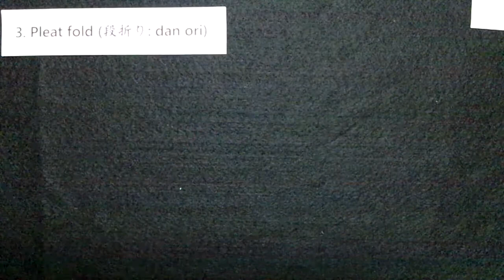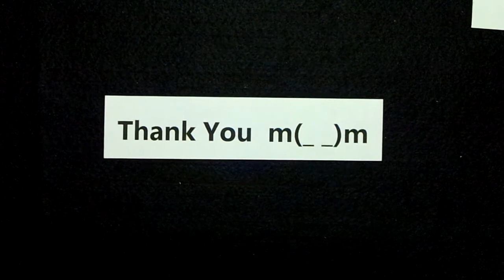Katakoto Basic Technique03 "Pleat fold"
Pleat fold is...valley,mountain,valley,mountain,valley...
I introduce this on my blog.